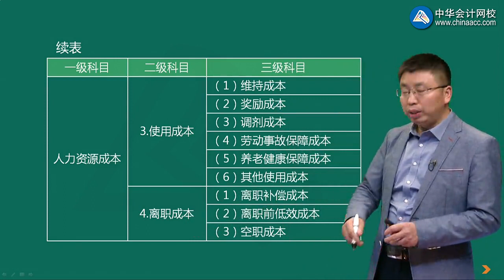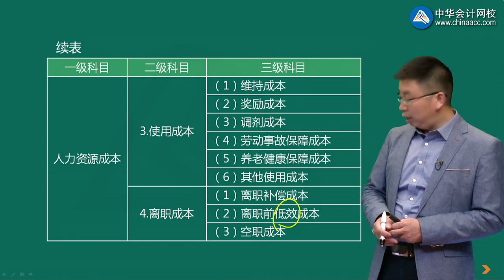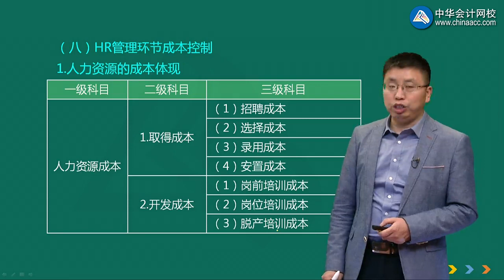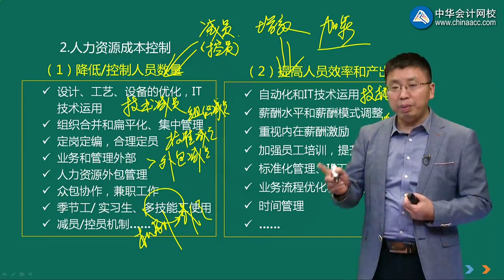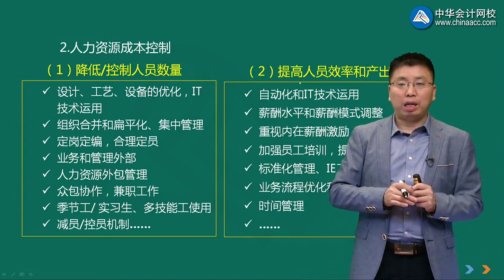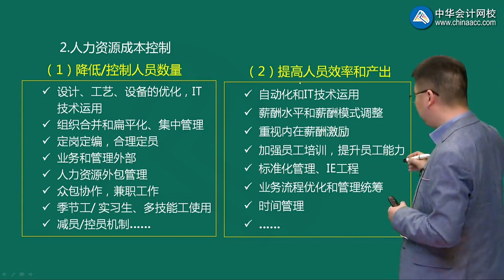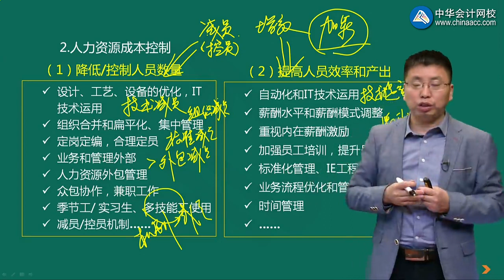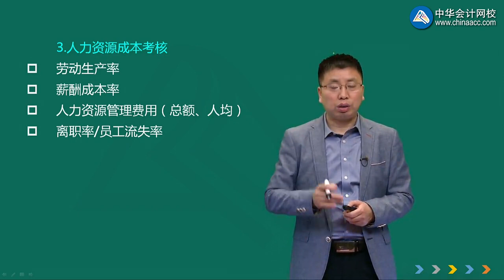课程18 全面成本控制的实用方法 qmcbkz0314